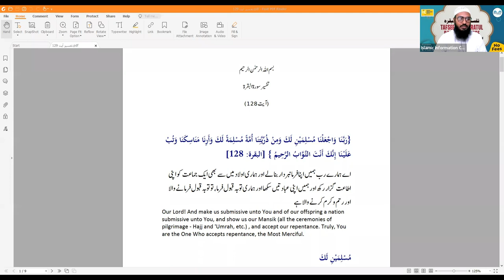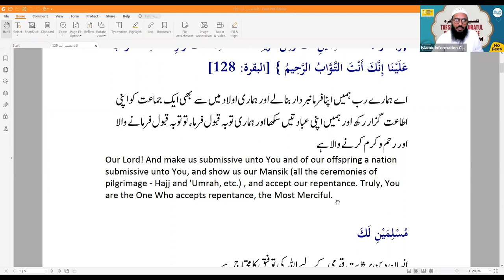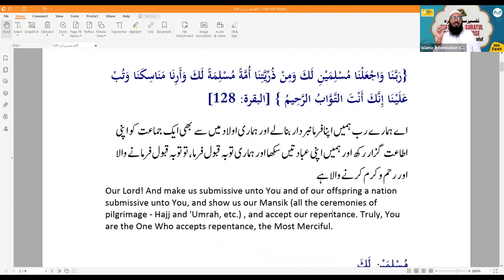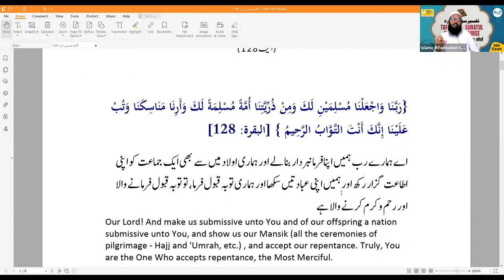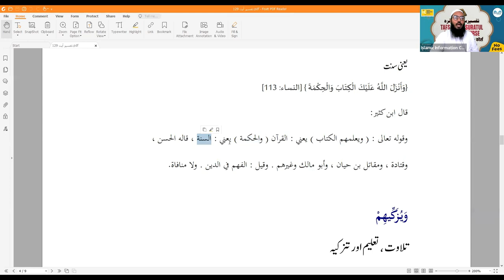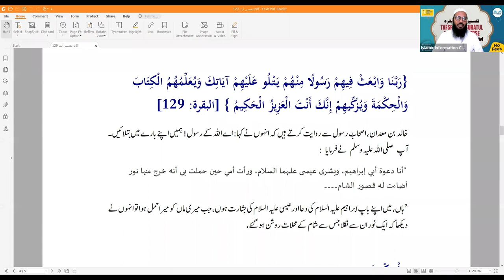Surah Al BqarahTafseer Surah Al Baqrah Hindi Urdu - Online Course - Class 39 | Shaikh Sarfaraz Faizi